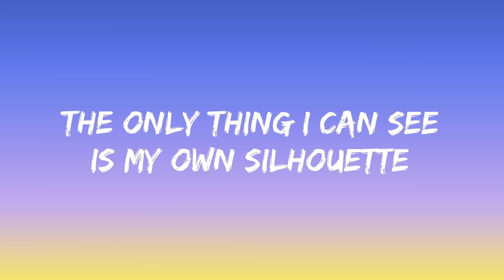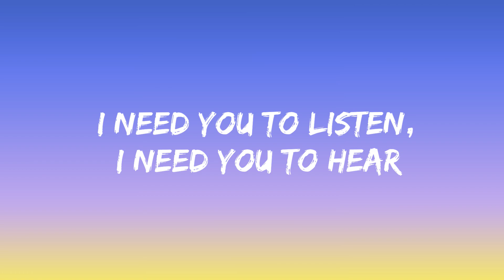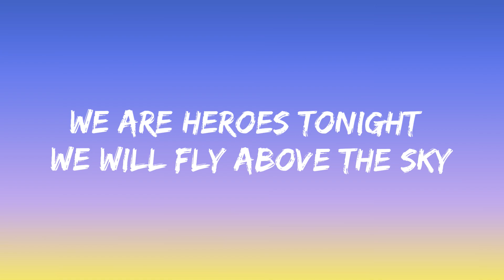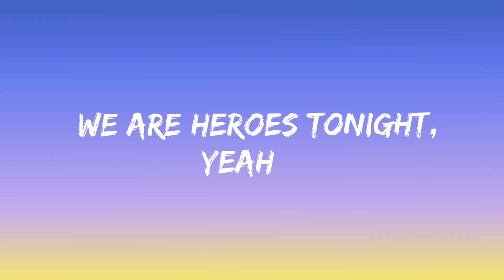Janji - Heroes Tonight (Lyrics) feat. Johnning